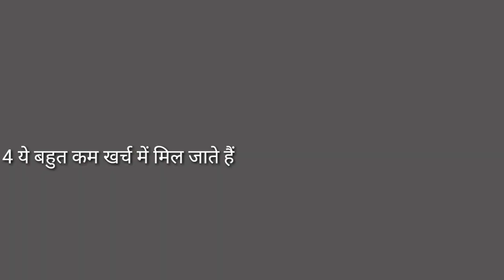Army, Airforce, Navy, SSC, GD and other Gov job ke liye Dental Medical Test